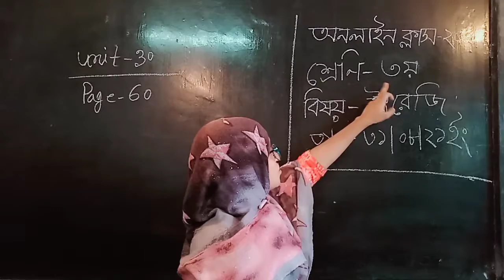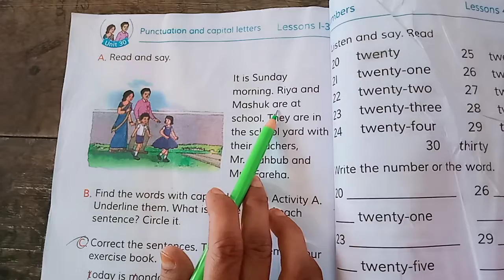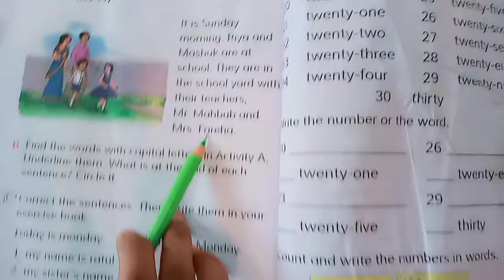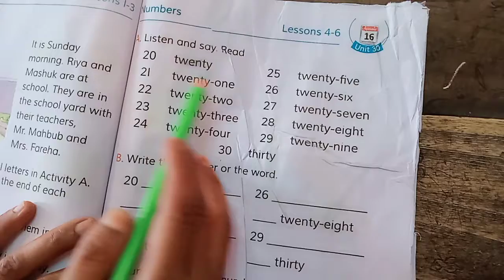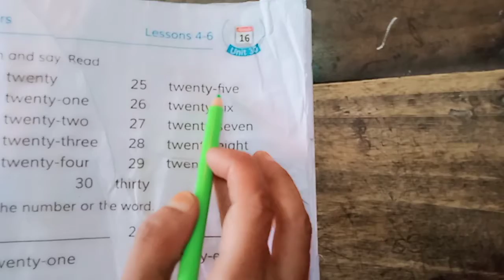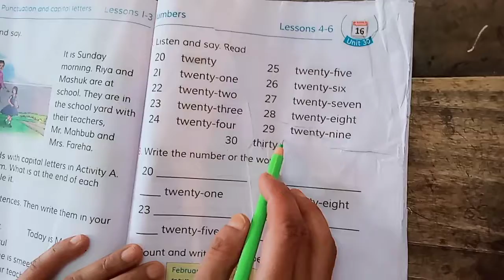Taslima Begum, Class: 3,English.